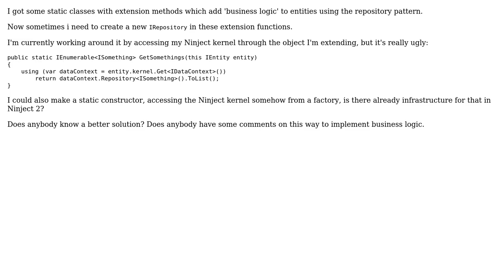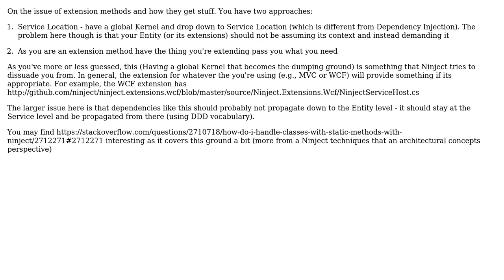How to inject ninject itself into a static class with extension functions?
With thanks & praise to God, and with thanks to the many people who have made this project possible! | Content (except music & images) licensed under CC BY-SA | Music | Images & others | With thanks to user Ruben Bartelink user JJoos and the Stack Exchange Network Trademarks are property of their respective owners. You are responsible for your own actions.